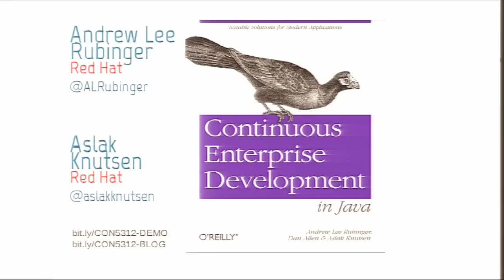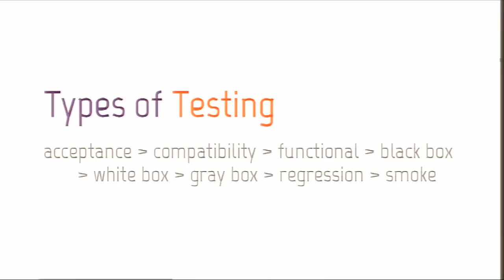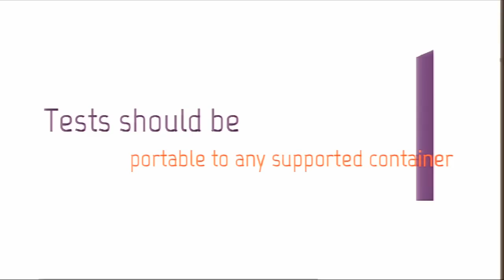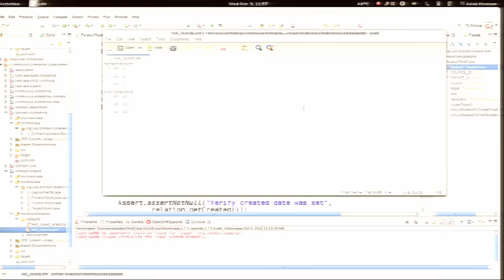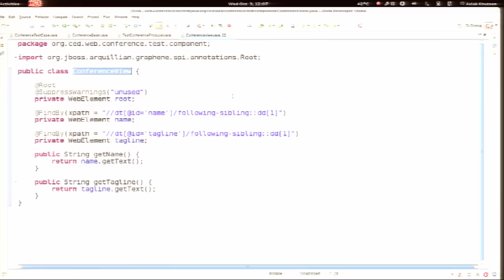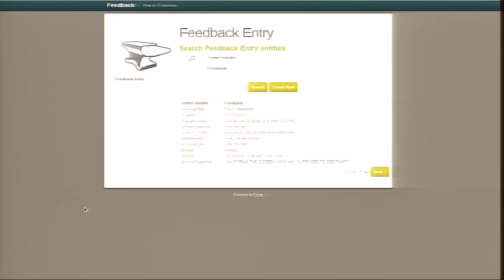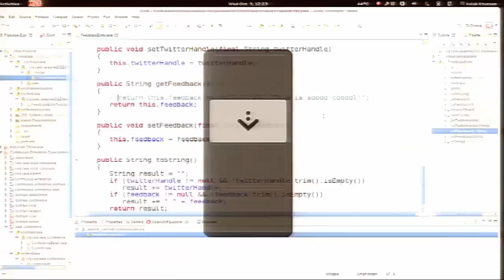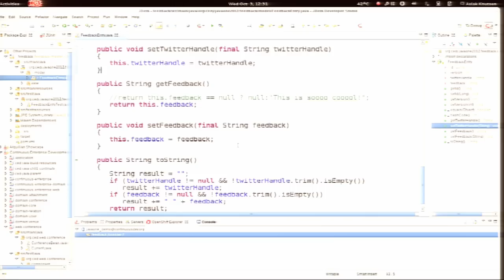Continuous Enterprise Development: Case Studies in Java EE Integration Testing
"This highly technical session examines solutions for easing the testing of some of the more complex use cases within Java EE. Each example is backed by a runnable test (publicly available to participants), and the presentation covers automated continuous development of
• The Web user interface (via Selenium)
• Persistent data and JPA
• Transactional boundaries
• Cloud-based deployments
• RESTful endpoints
• More
It showcases various techniques outlined in the book Continuous Enterprise Development in Java, forthcoming from O'Reilly Media, and is delivered by the authors. Expect a lot of proof through open source demos. You'll see the presenters exercise the features of any compliant Java EE 6 runtime, using the Arquillian platform."